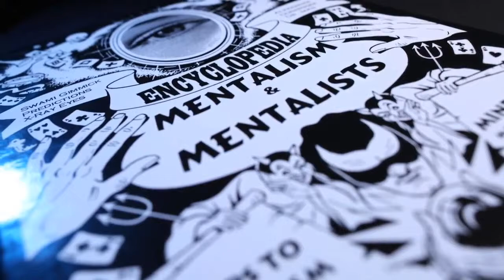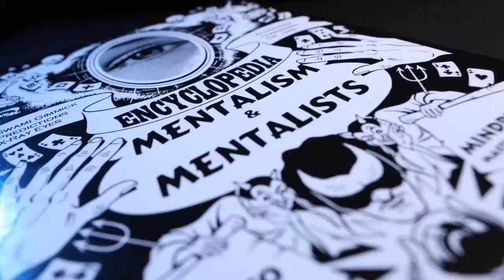13 Steps of Mentalism & Encyclopedia of Mentalism Book